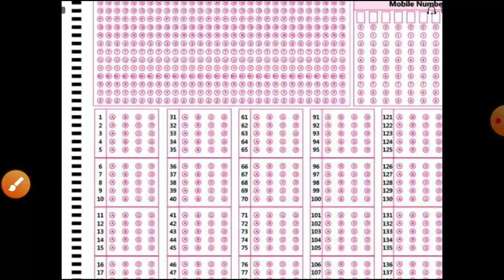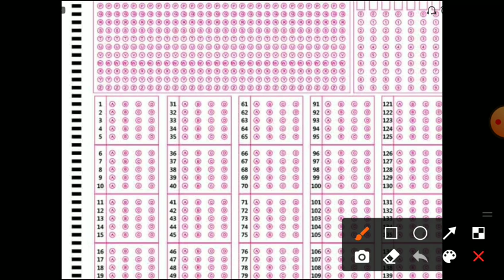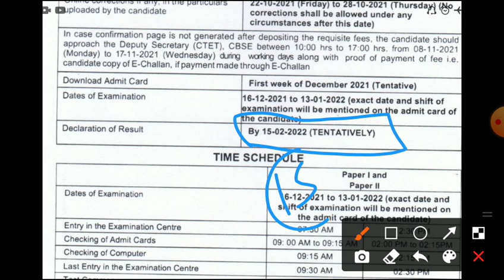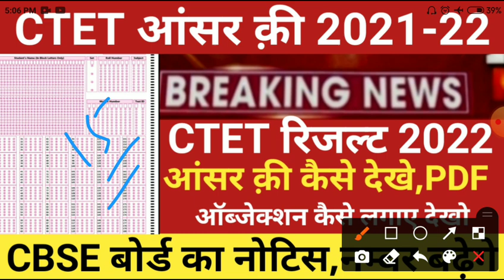ctet answerkey 2022/ctet result 2022/ctet cut offmark/CTET latest news today/ctet examtoday/ctet2021